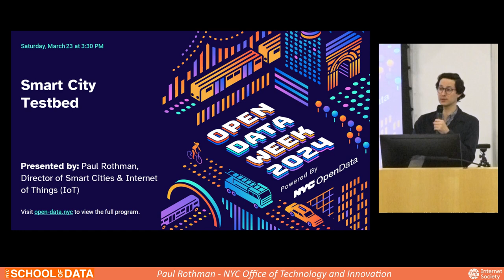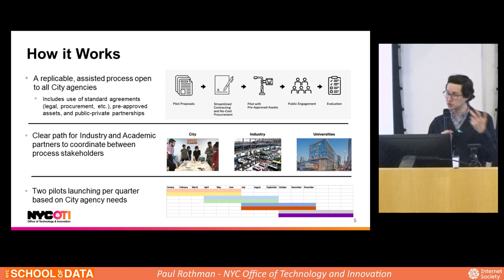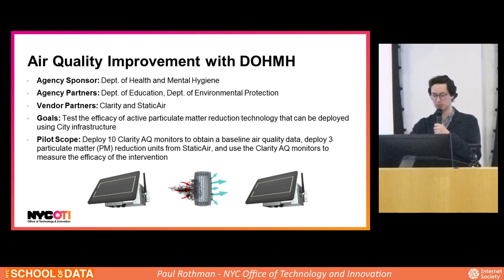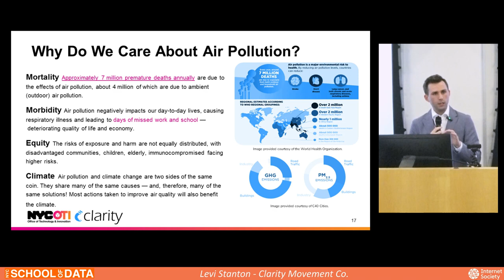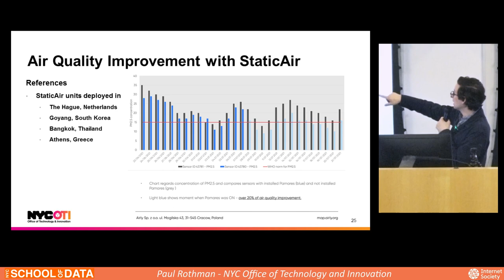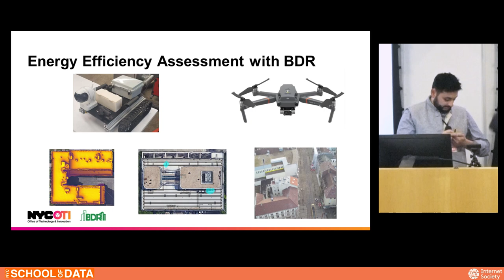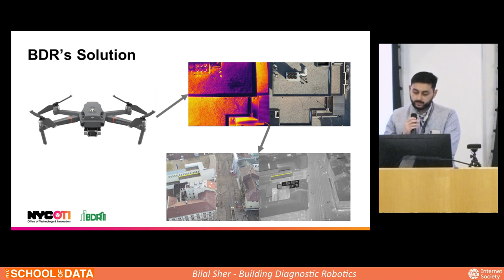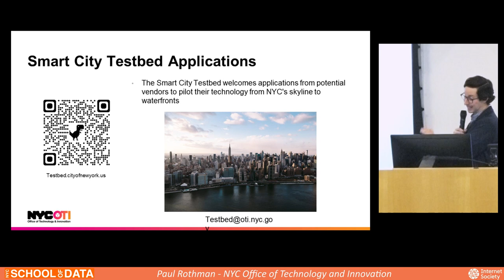30 Piloting emerging technology solutions in New York City through the Smart City Testbed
30 Piloting emerging technology solutions in New York City through the Smart City Testbed
Paul Rothman - Director, Smart Cities + IoT, NYC Office of Technology and Innovation
Levi Stanton - Solutions Engineering Lead, Clarity Movement Co.
Jayda Rodriguez
Bilal Sher - Chief Executive Officer · Building Diagnostic Robotics

The NYC Smart City Testbed Program is inspiring innovation within City government by streamlining and accelerating the citywide process for piloting emerging technologies from startups, nonprofits, academics, and commercial industries to address City agency challenges. From NYC’s skyline to waterfronts, public space and City assets can now serve as a test site for technological innovations that could one day be deployed across New York City.

Paul Rothman, Director of Smart Cities & Internet of Things (IoT) in the Office of Technology and Innovation (OTI), will discuss the Smart City Testbed’s goals, current pilots, and how startups, nonprofits, academics, and commercial organizations can participate in the program. In addition, Jayda Rodriguez, Senior Project Manager of the IDEA program from the Department of Citywide Administrative Services (DCAS), will discuss the Building Energy Efficiency Drones and Rovers pilot with the support of the Building Robotic Diagnostics (BDR) startup team providing in-person viewings of the robotics and sharing some of the collected data.

Paul will then discuss the Air Quality Improvement pilot that is supported by the Department of Health and Mental Hygiene (DOHMH), Clarity, an air quality monitoring company, and Static Air, the air quality improvement company. Here, Levi Stanton of Clarity will describe how the pilot is measuring air quality and how the sensor will be used to measure the efficacy of the air quality improvement devices. Participants will see an air quality monitor in-person and the data being collected.

If you’re interested in seeing emerging technology hardware in-person, learning more about real-world pilots and how to work with City government – then the Smart City Testbed session is for you.